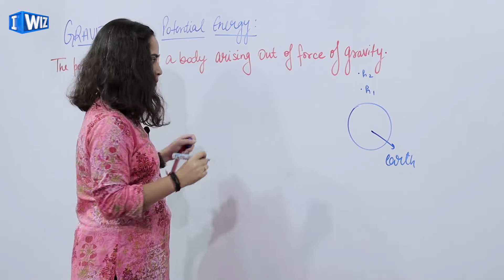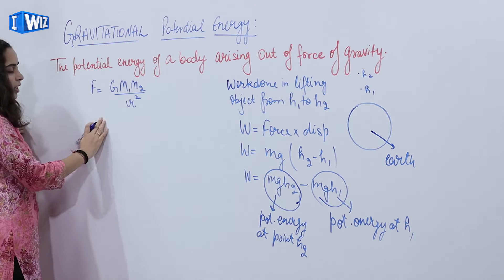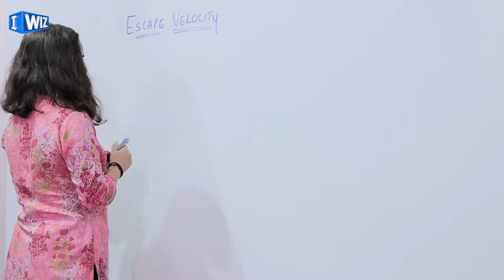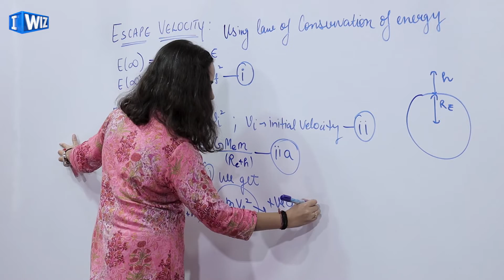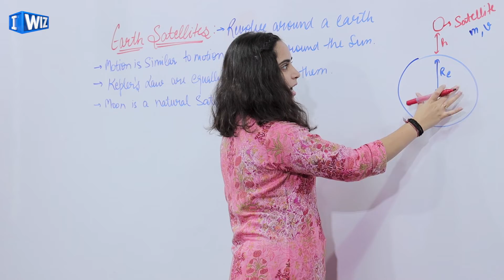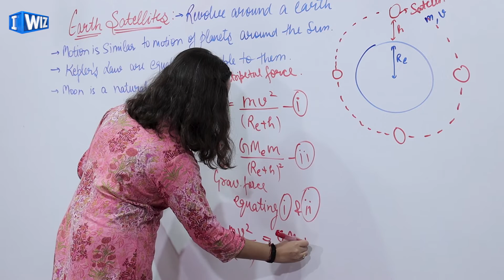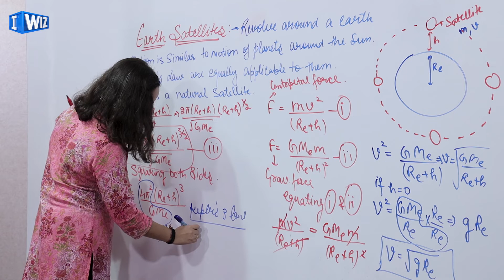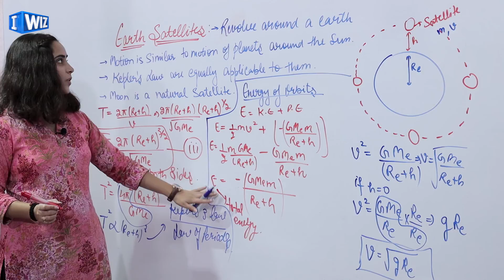Gravitation | Class 11 Physics | Earth Satellites | CBSE | NCERT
This Chemistry video for Class 11 about Earth Satellites from the chapter Gravitation is Part 2 and will help you understand the chapter

The topic covered in this video is:
- Earth Satellites